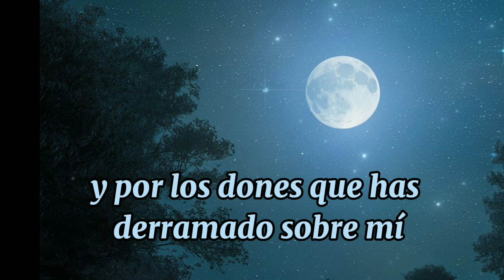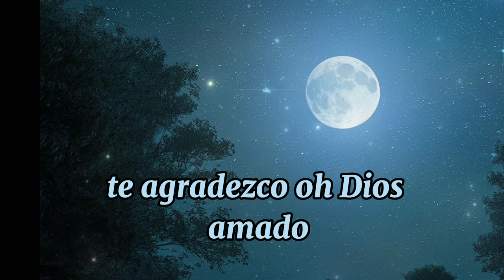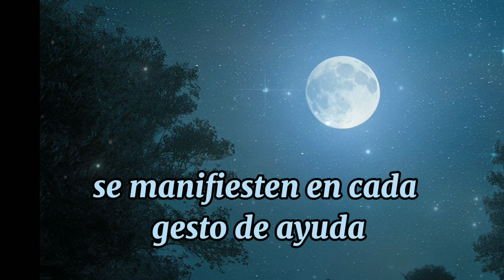oracion de la noche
descripción para  la oración de la noche

"Únete a esta poderosa oración de la noche, una invitación a la gratitud y la serenidad. En la quietud de la noche, nos acercamos al Divino Creador con corazones llenos de gratitud. Agradecemos por los dones recibidos durante el día, por el alimento, el refugio y el amor de la familia. Reconocemos la presencia divina en cada momento de nuestras vidas, guiándonos con su luz y fortaleza. Pedimos un sueño sereno y reparador, protección contra todo mal y tranquilidad para nuestros corazones. Confiamos en Dios nuestras preocupaciones, sabiendo que Él cuida de nosotros. Que cada amanecer nos encuentre envueltos en su amor y bendición. Acompáñanos en esta oración de paz y esperanza, extendiendo nuestra petición de sanación y provisión a quienes más lo necesitan. Que el amor y la bondad de Dios se manifiesten en cada gesto de ayuda y consuelo. Amén."oraciondelanoche